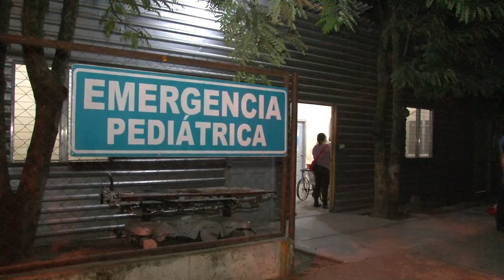Policías habrían disparado contra familia por error